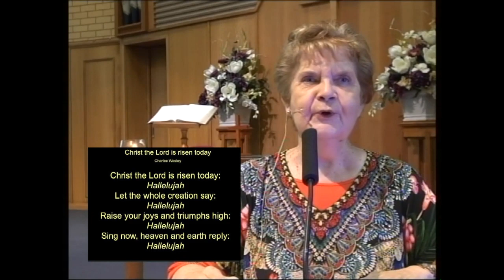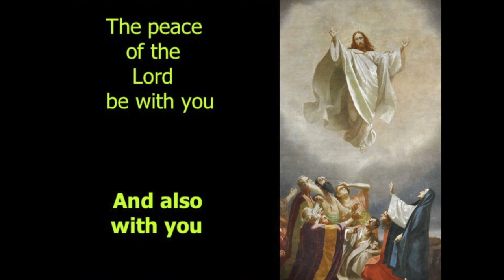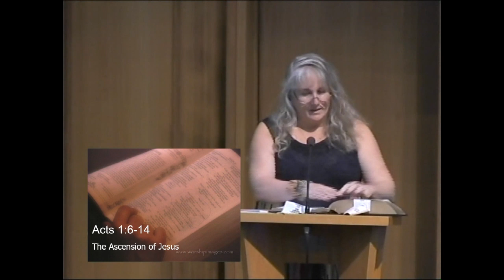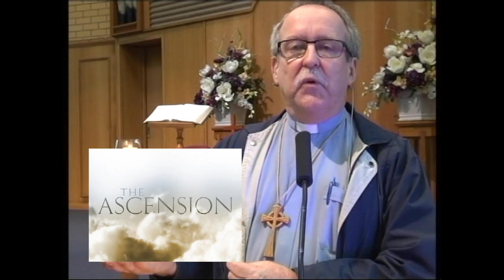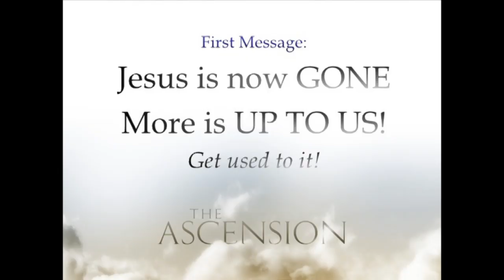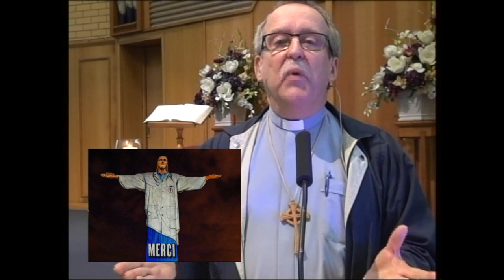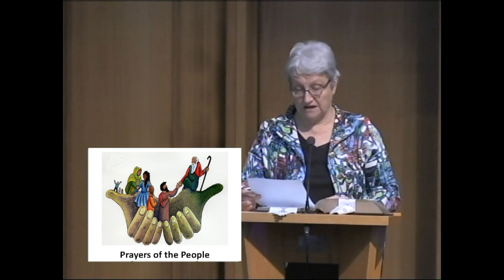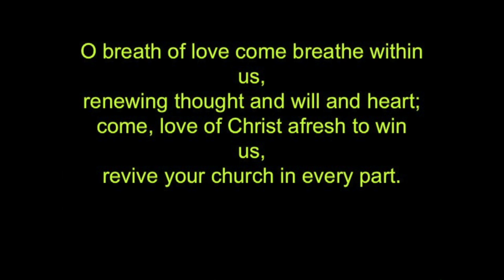Easter 7 Service | CKCC Online | 24th May, 2020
New Online Services every Sunday.

Chermside Kedron Community Church.

ADDRESS: Cnr Gympie Rd & Rode Rd, Chermside QLD 4032